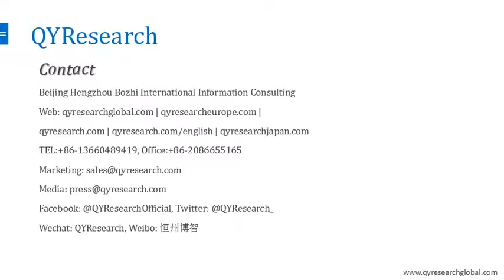QYResearch: Global L-Cysteine capacity utilization rate remained at around 80.62% in 2017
In consumption market, the growth rate of global consumption is smooth relatively with the 4.56 % of average growth rate. China and Europe are still the mainly consumption regions due to the advanced production technology and rapid development of economy.